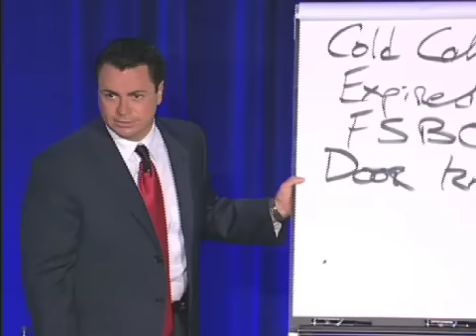Brian Buffini's Story